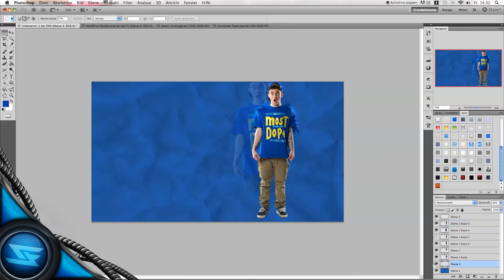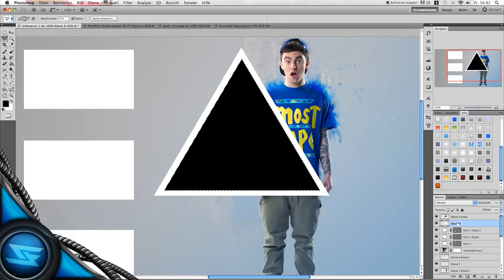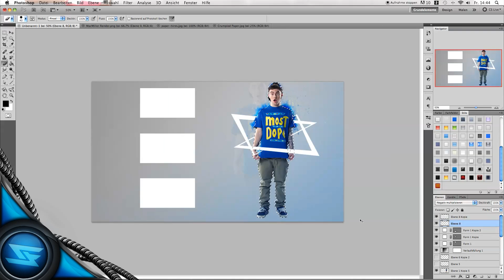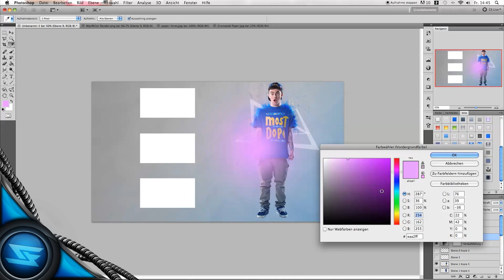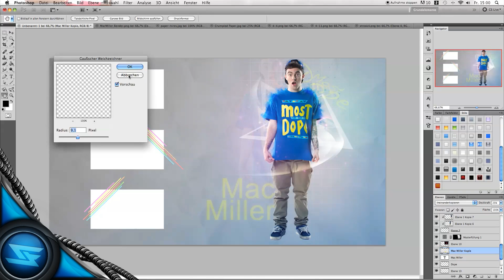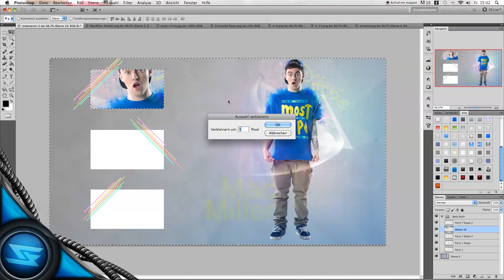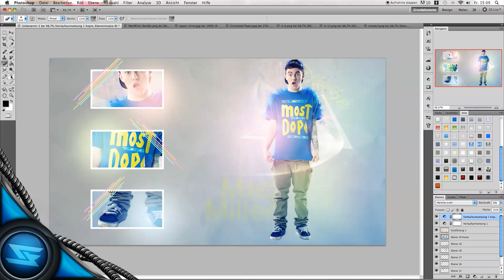Mac Miller - Speed Art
Like my new page for more photomanipultion and grapic related stuff :)

Mac Miller is my favorit music artist and i realy love him so i decide to make a speed art for him.

so please give me a like for the work and enjoy the Wallpaper :)
-skillfile.//
Song: Mac Miller - All i want is you